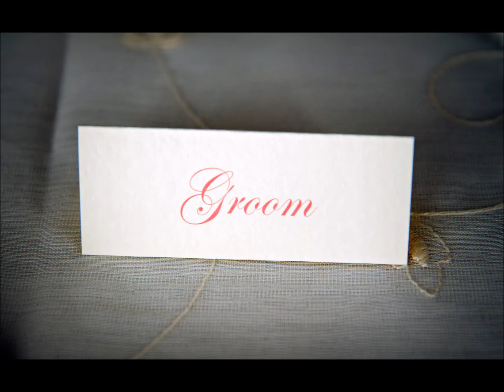Lisa Pate Wedding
Re-edits/ Repair of another Photographers dismal attempts and DVD...repaired by Jenny Dingwall Photography